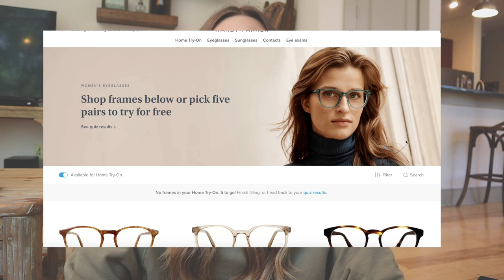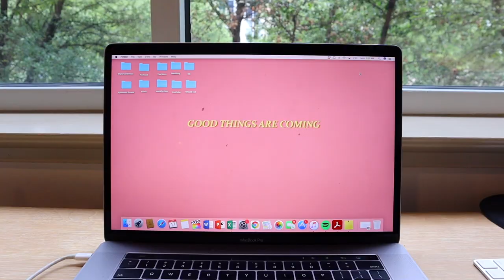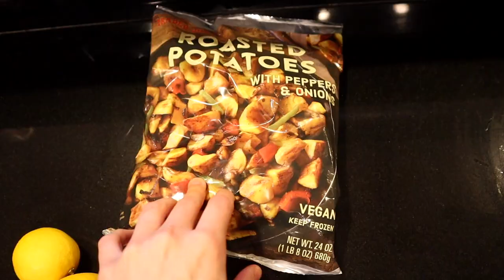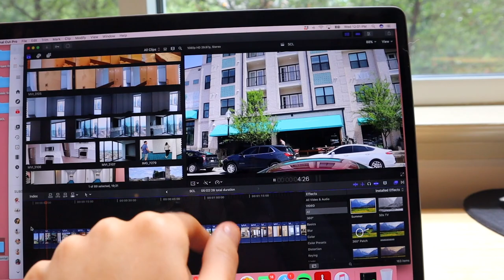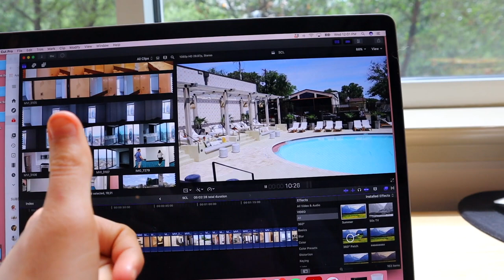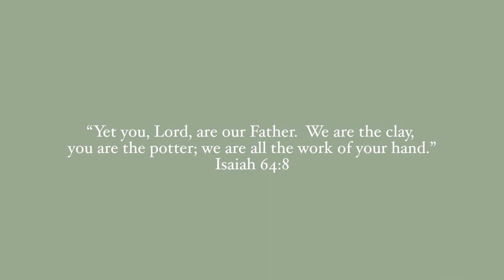WEEK IN MY LIFE | swimsuit haul, message from my heart, working out, & getting work done!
offered in the US.

// week in my life vlog! this is a week in my life vlog sharing an aerie swimsuit haul, a heart to heart about body image and self-esteem, and share some workouts. I also share my work week + working on some new video ideas. this is a productive and active vlog! I hope you enjoy!

Michelle Gauthier
2825 OAK LAWN AVE

Let me know what other videos you'd like to see from me! Whether that be more week in my life vlog-style videos, week in my life in Dallas videos, Dallas videos, or lifestyle vlogs in Dallas. Or any puppy videos or golden retriever puppy vlogs. Let me know if you'd like to see more finance videos on budgeting, saving, and being financially independent in your 20s! Or more videos of me trying new things for a week, whether that be new skills or habits. Or videos on getting married, planning a wedding, or getting married young!